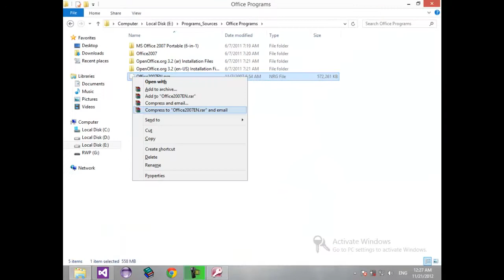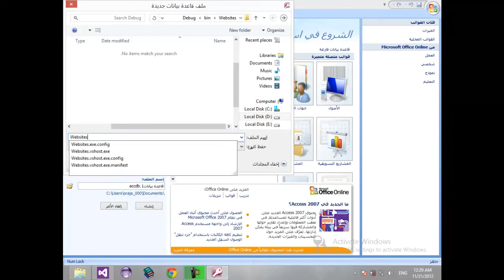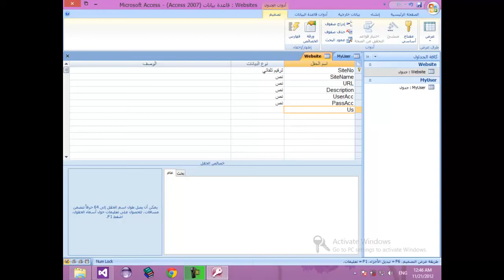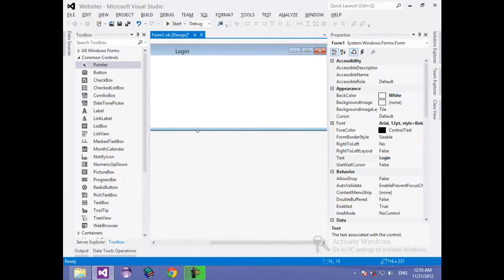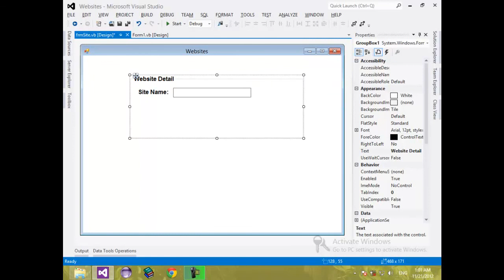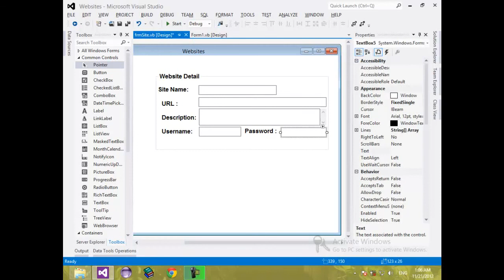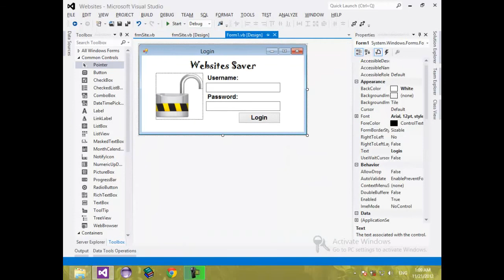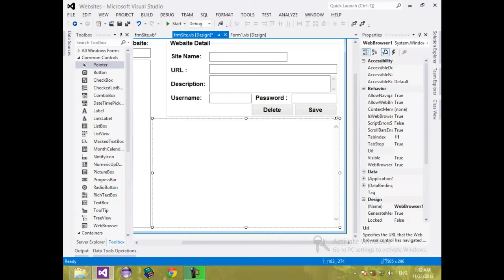Tutorial for Website Saver Program and Create Database with Access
I created this video with the YouTube Video Editor for Website Saver Program and Create Database with Access